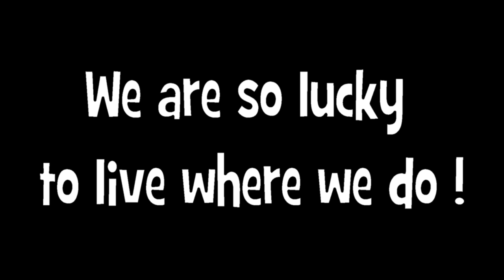Wombats can not fly, they are so cute !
We saw a wombat up close and in daylight!